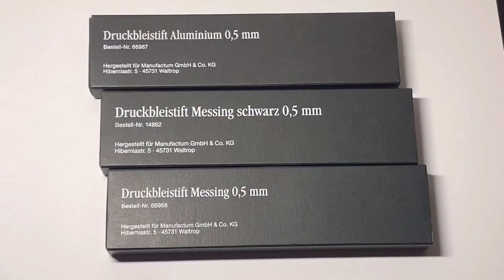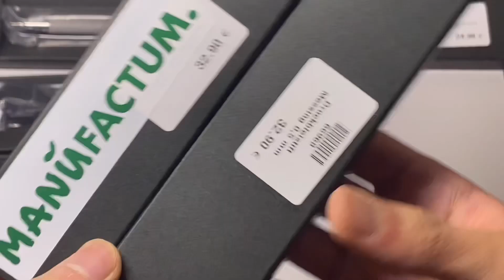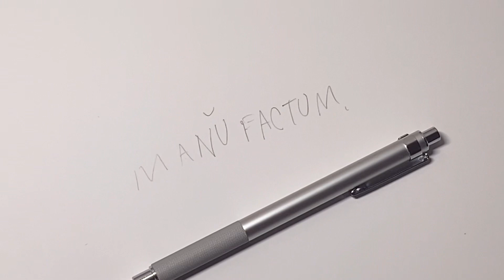【Manufactum.】ダブルノック！ YouTube国内初レビュー？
今回はずっと探してたmanufactum.のダブルノックのシャーペンのレビューです。
タイトルは大袈裟かも知れません。違ったらすみません。

8月は他にも色々買う予定です。